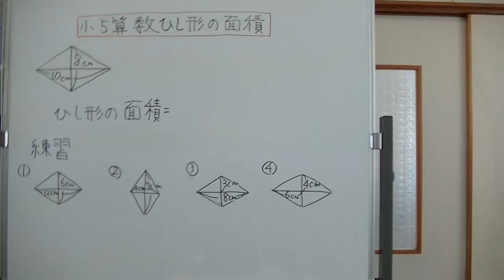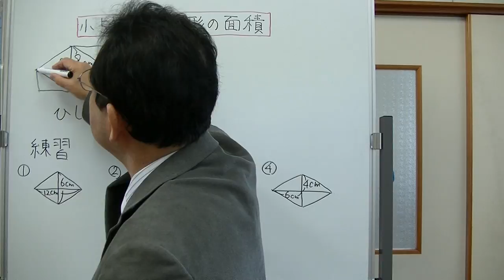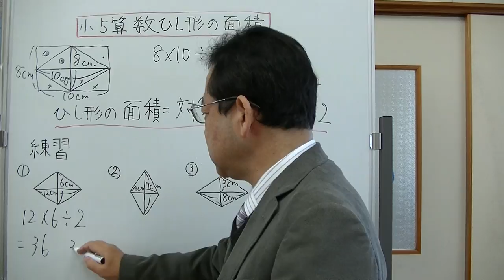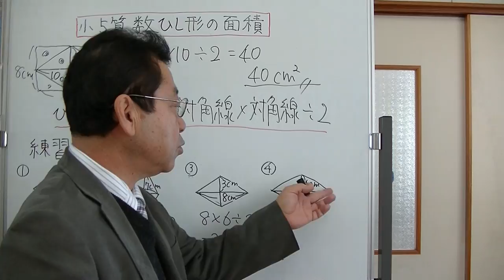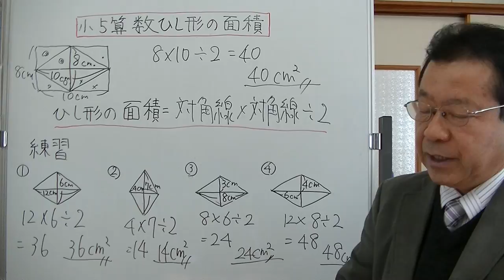小学5年算数 ひし形の面積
ひし形の面積の求め方を、ひし形を長方形にする方法で説明してみました。
公式を覚えたら、その公式を使って問題を解いてみる。これを繰り返すことで学習内容がしっかり身につきます。